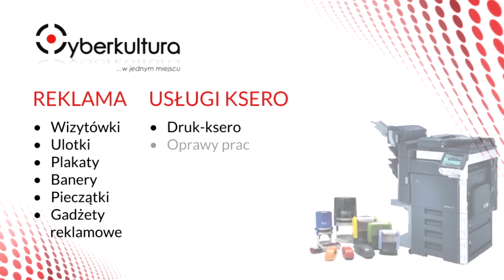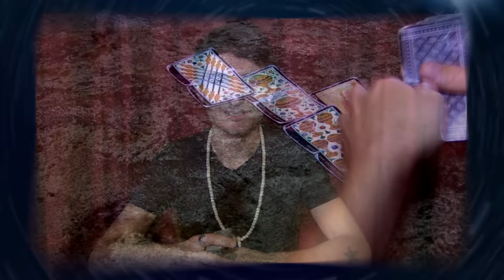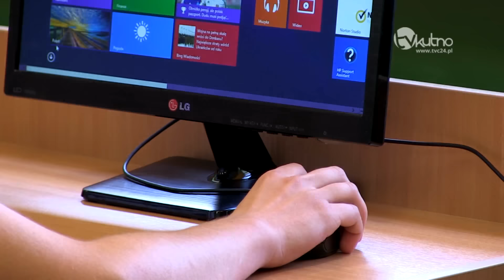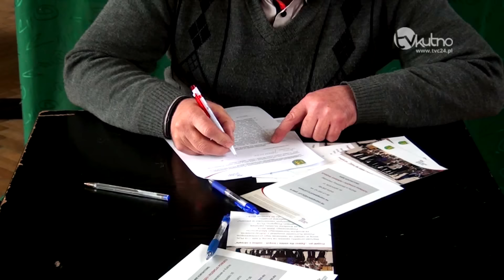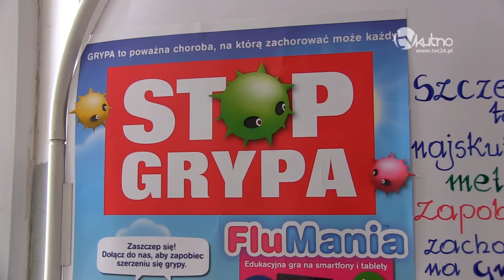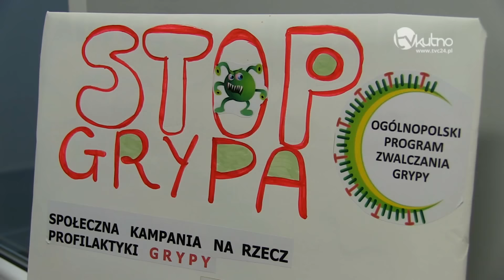Wiadomości Dnia 02.12.2016r.